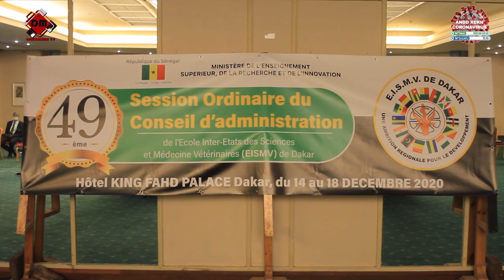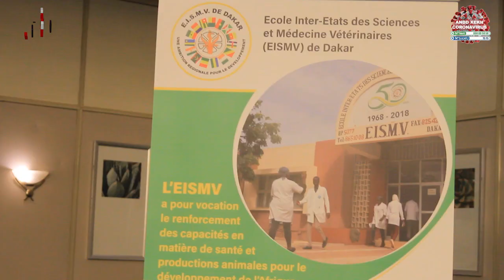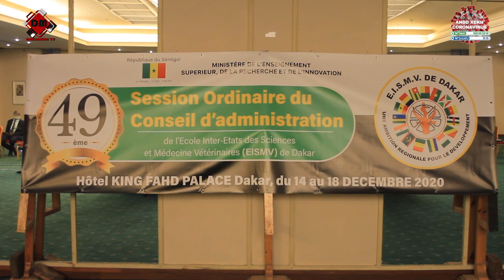MEDECINE VÉTÉRINAIRE :DAKAR ACCUEILLE LA 49E SESSION DE L'EISM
MEDECINE VÉTÉRINAIRE :
DAKAR ACCUEILLE LA 49E SESSION DE L'EISM